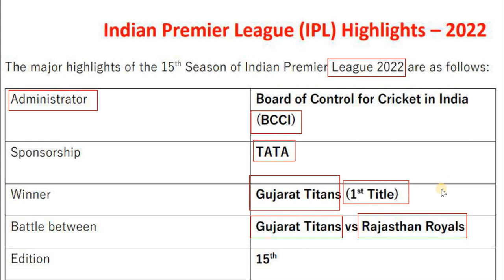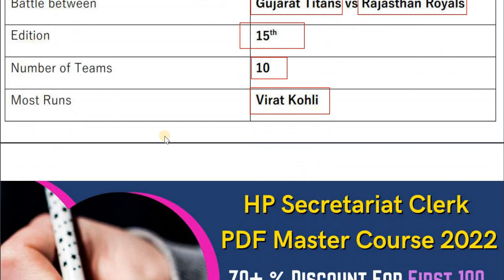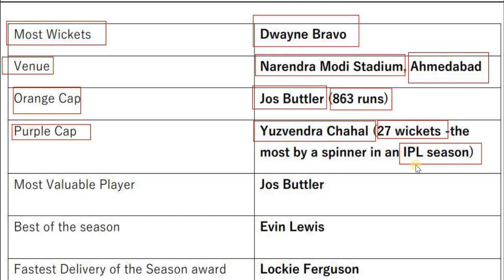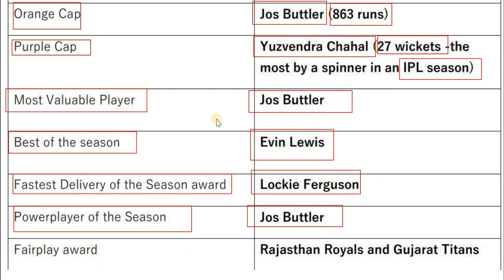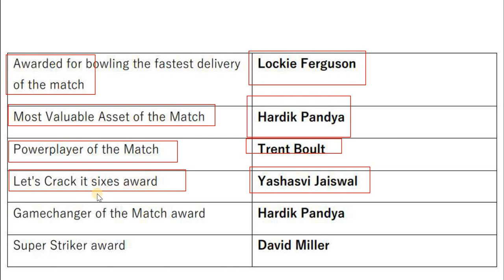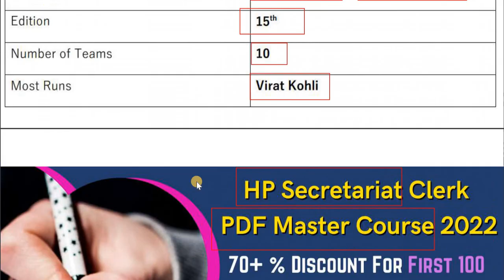IPL 2022 Most Important Questions For All Competitive Exams !! GKSTUDY !!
IPL 2022 Most Important Questions For All Competitive Exams / IPL 2022 GK Questions

RS Agarwal - Quantitative Aptitude + Logical Reasoning (English)

      Rahul Gupta

** ourtimecoming03 **